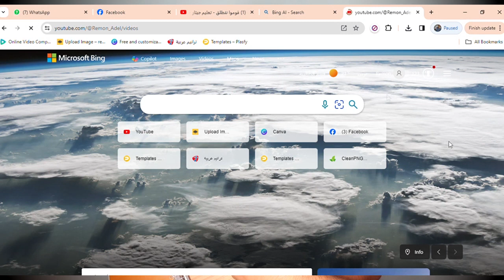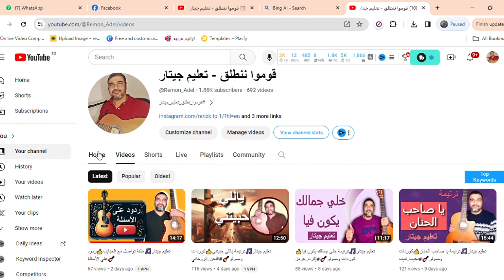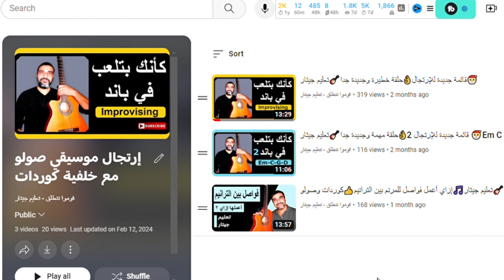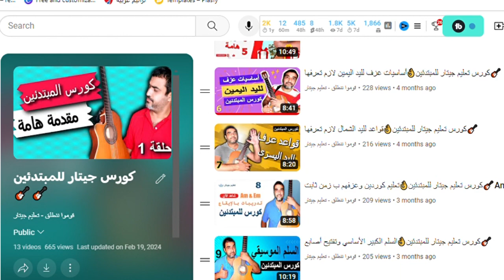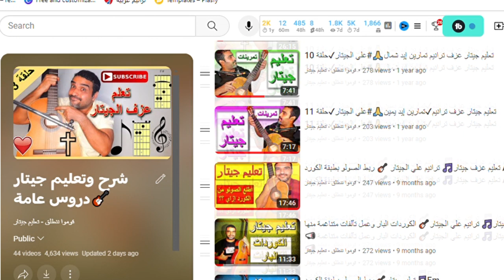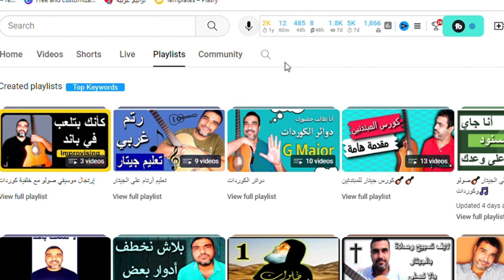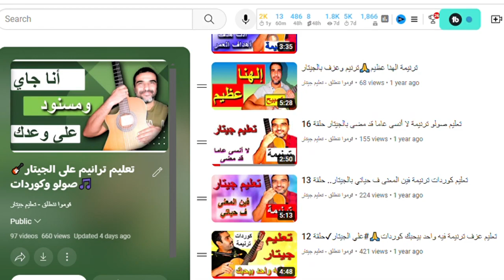تعليم جيتار🎵حلقة إجابات مع أسئلتك👍ردود على الأسئلة🎸Part 2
النهارده حلقه مخصوصه للرد على اسئله حضراتكم  part 2
هنتناول في الحلقه بعض الاسئله اللي سألتوها الفتره اللي فاتت وهنفكر فيها مع بعض بصوت عالي
ريمون عادل - Remon Adel
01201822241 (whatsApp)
ستشاهدون تعليم كوردات
تسبيح وصلاة بالجيتار
تعليم عزف جيتار
تعليم عزف ترانيم علي الجيتار
كيفية عزف السلم الموسيقي
تعليم صولو وأرتام الجيتار
ترانيم جديدة
دي قناة أحمد وجدي اللي كلمتكم عنه في الفيديو
ستشاهدون تعليم كوردات
أسهل وأسرع كورس تعليم جيتار
ازاي ابدأ بالجيتار
The Easiest way to learn guitar
تعليم الجيتار للمبتدئين
دورة تعليم الجيتار
اجتماع صلاة عزف جيتار
لايف تسبيح وعزف بالجيتار
ترانيم 2020
ترانيم 2021
ترانيم 2022
تسبيح وصلاة بالجيتار
نتعلم الرتم
تعليم سلالم موسيقية وكوردات علي الجيتار
ترانيم جديدة
تعليم جيتار من الصفر
تعليم جيتار عربي
تعليم جيتار كلاسيك
تعليم جيتار أكوستيك
تعليم جيتار أكوستيك للمبتدئين
تعليم جيتار كلاسيك للمبتدئين
تعليم جيتار بسهولة للمبتدئين
تعليم جيتار كلاسيكي للمبتدئين
تعليم جيتار سهل
كورسات تعليم جيتار
دورات تعليم جيتار
تعليم عزف ترانيم جيتار
تعليم عزف ترانيم كوردات
تعليم عزف ترانيم أطفال
تعليم جيتار للمبتدئين
تعلم الجيتار
تعلم الغيتار
كورس تعليم جيتار
ترانيم
ترانيم مسيحية
ترانيم اطفال